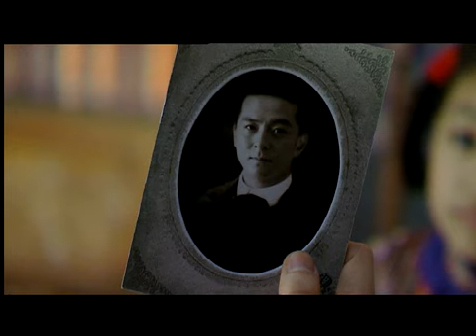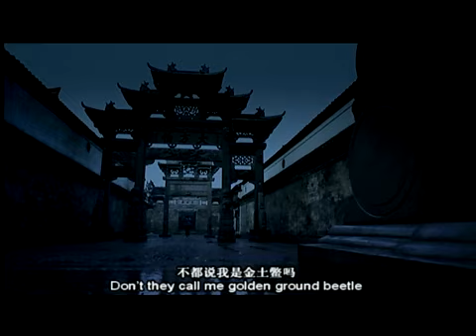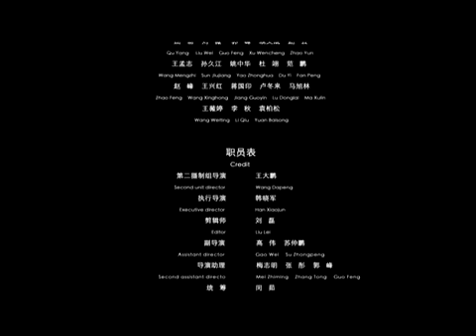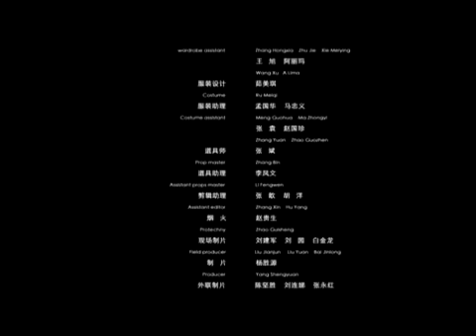【中国往事】电视电影 Memoirs In China TV Movie English Subtitles 完整版 [full]